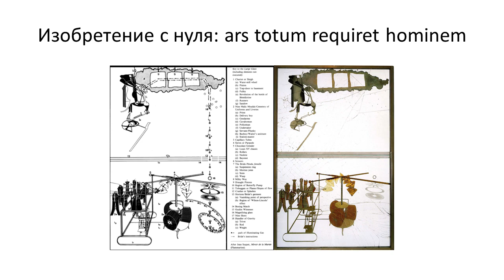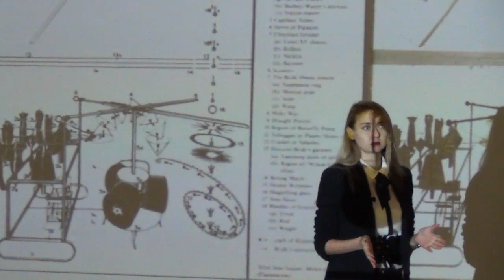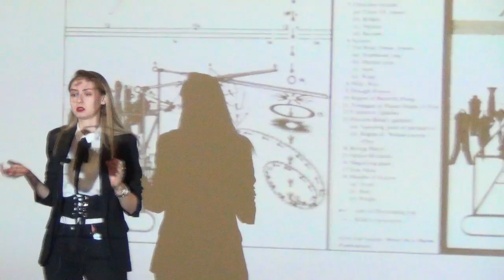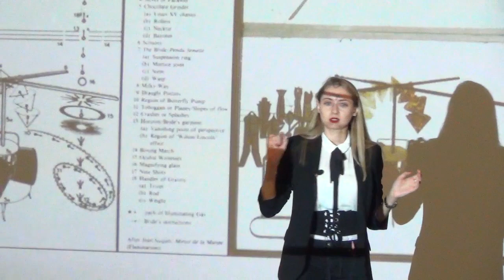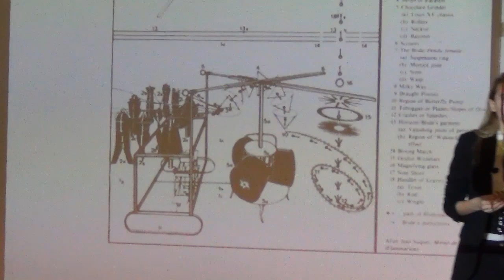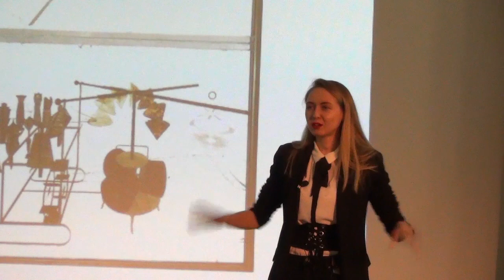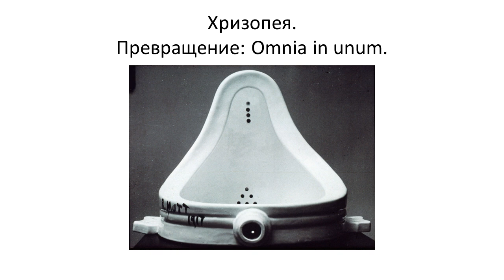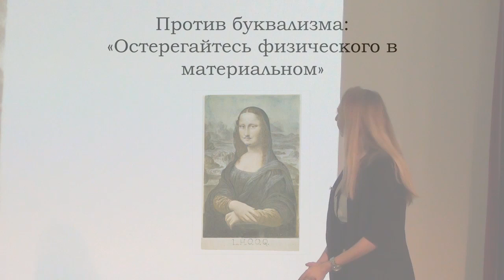Золотой писсуар, или Алхимия Марселя Дюшана — Анастасия Торопова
Нью-Йорк, 9 апреля 1917 года. Марселю Дюшану отказали выставить белый фаянсовый писсуар на выставке Общества независимых художников. Это событие разделило мир искусства на два лагеря: первый отстаивает ценность единства идеи и выразительного воплощения, второй ценит хорошую идею саму по себе на вес золота. Как алхимики способны превратить самый неблагородный металл в золото, так и Дюшан как художник смог превратить самую повседневную вещь в произведение искусства. Как ему это удалось, расскажет аспирант ВолГУ Анастасия Торопова.